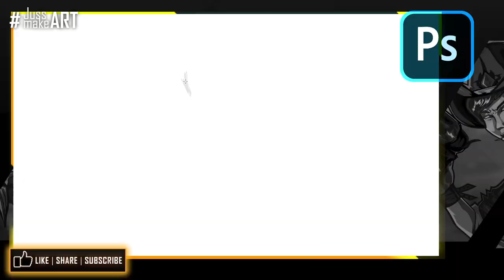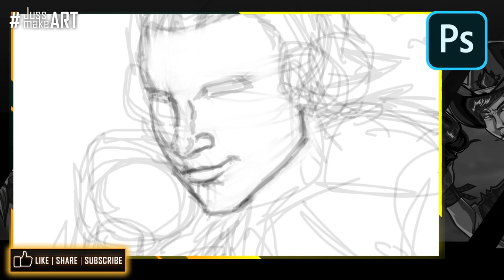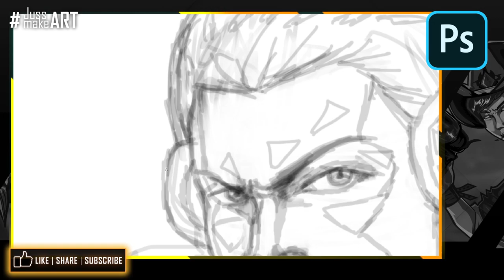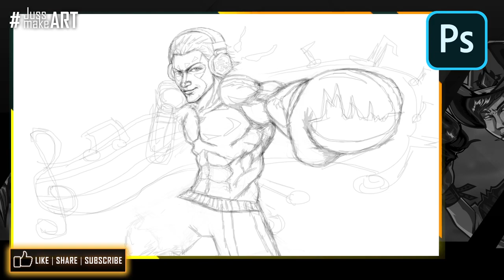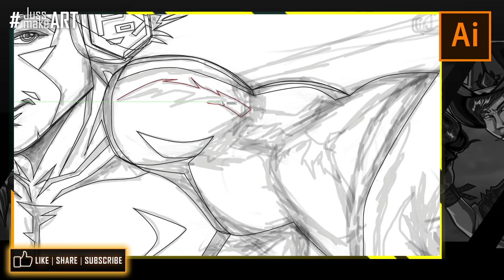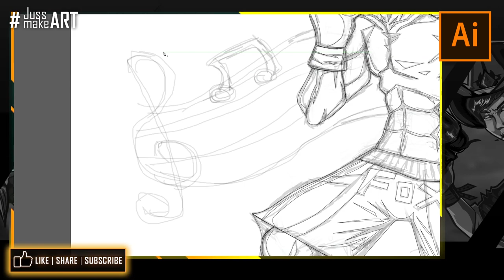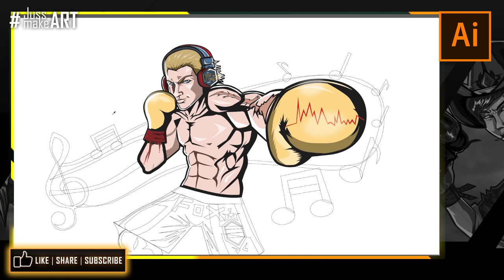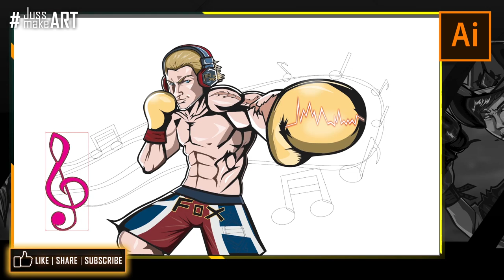What if Tekken Steve Fox Redesigned with Music theme?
Random Generation Controls What CHARACTER to Illustrate/Design. Of course this is the OLD SCHOOL way of writing ALOT of Characters and Themes from different Popular IPs. Created using Adobe Photoshop and Adobe Illustrator with a Medium Intuos Wacom Tablet and Gaming Mouse.

🕐TIMESTAMPS:
Random Pick Begins!: 00:00:00
Intro: 00:00:44
Speed Drawing (Adobe Photoshop): 00:00:51
Speed Drawing (Adobe Illustrator): 00:07:16
In Conclusion: 00:13:00
Drawing Complete (Enjoy): 00:14:08